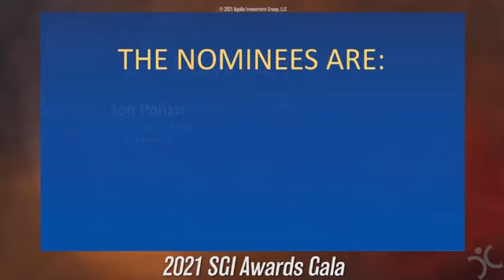SGI Mentor of the Year Award 2021 - John Giacomi, CM Heating